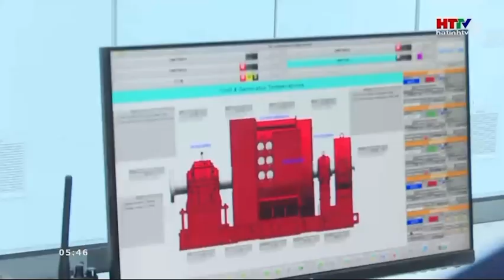Nhà máy Thủy điện Ngàn Trươi phát lên lưới 6 triệu kWh điện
Ba tháng đầu năm 2023, Nhà máy Thủy điện Ngàn Trươi ở huyện Vũ Quang đã vận hành an toàn, ổn định, phát lên lưới khoảng 6 triệu KWh điện, doanh thu ước đạt 15 tỷ đồng.